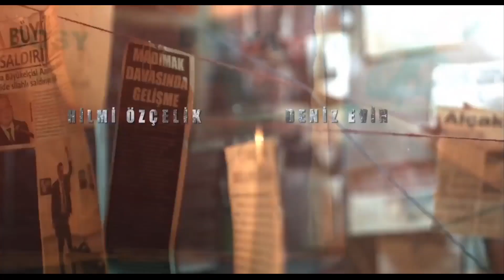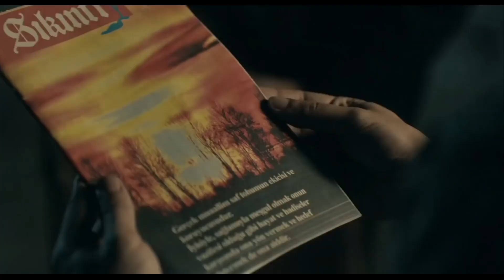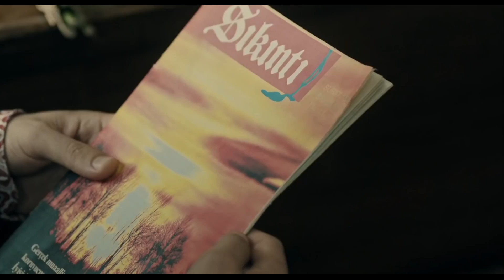FILMI UJKU I VETMUAR - PJESA E 37